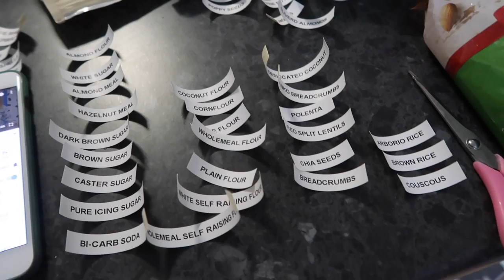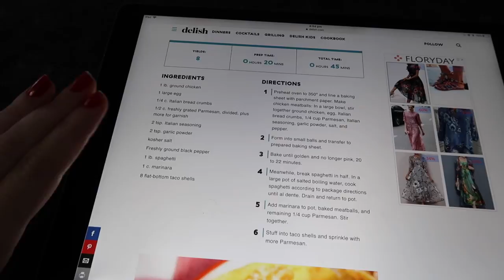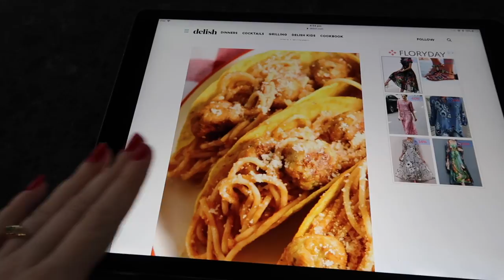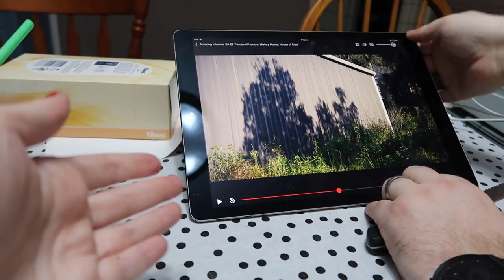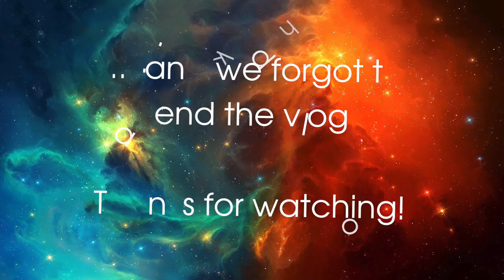A VISIT TO THE STATIONERY STORE // Ep #331 *Aussie Family Vlog*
It's a big vlog today peeps! We head to a local stationery store on a mission to upgrade our printer with a very energetic toddler 😬 then head home to reorganise the pantry and cook an experimental Italian/Mexican dinner recipe...

We're glad to be back Rad Fam! The footage in this vlog is from August. We did not film a lot during the last few months of 2018 due to family sickness, but we are continuing to catch up to recent day footage ASAP!

Australia